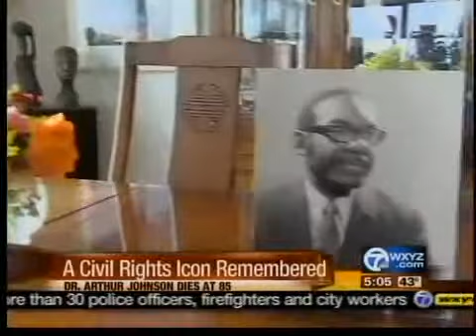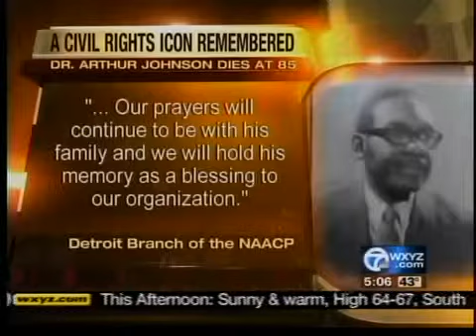Remembering Dr. Arthur Johnson